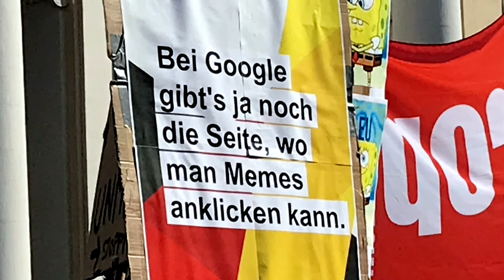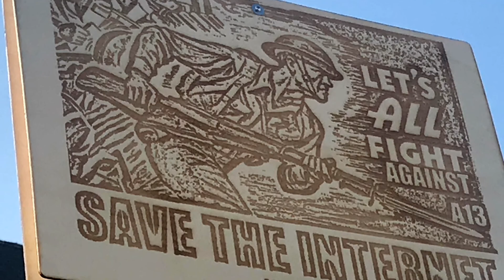Freiheit | Kurzinterview mit einem Muslim | Marktplatz Karlsruhe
Freiheit. Kurz-Interview eines Syrers auf der Uploadfilter-Demo in Karlsruhe, der bereits einige Jahre in Deutschland lebt.

Aus Gründen der allgemeinen Sicherheit wurde das Interview anonym geführt.